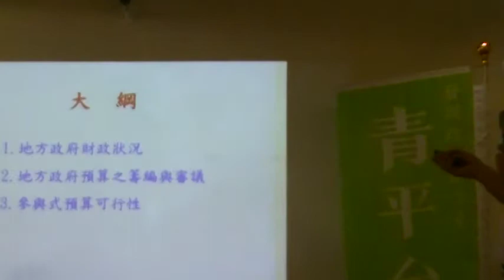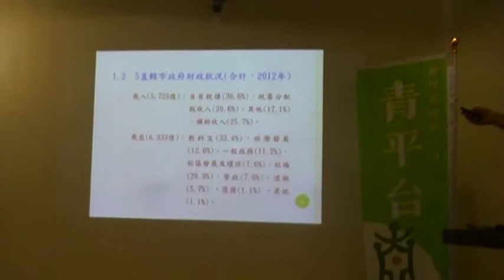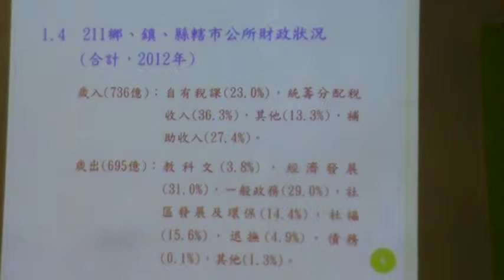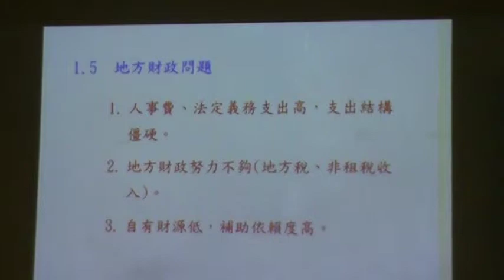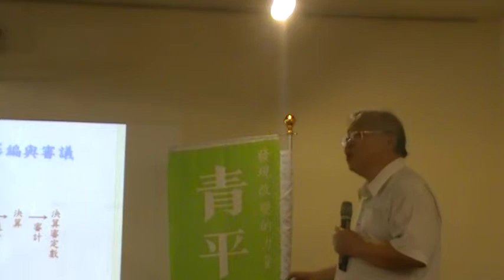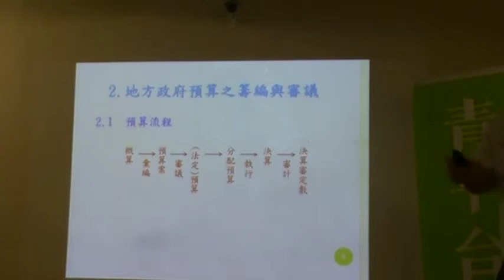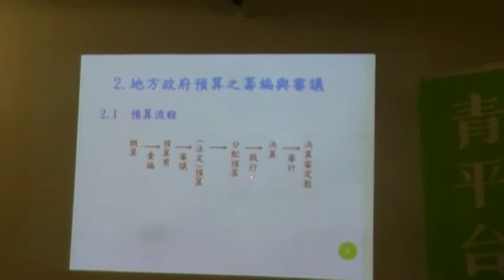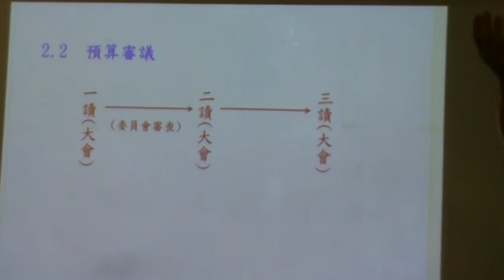5直轄市政府財務分析MOV0B3